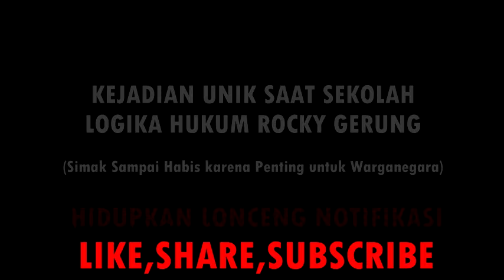KEJADIAN UNIK!! INILAH DETIK-DETIK BUNG ROCKY GERUNG DIDEBAT ANAK DIDIKNYA, ENDINGNYA TERNYATA .....